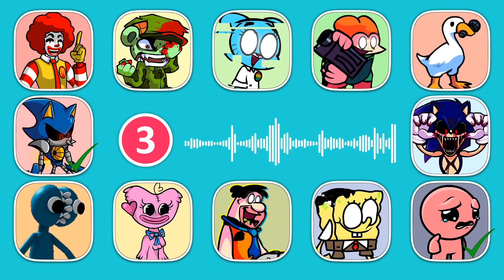FNF Guess Character by Their VOICE | Kissy Missy, Sonic, Flippy, Pibby Sponge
FNF Guess Character by Their VOICE | Guess The Character | Flippy, Kissy Missy, Sonic Exe, Sonic, Teal, Isaac, Metal Sonic, Ronald McDonald, Untitled Goose, Pibby Fred, Pibby Nicole, Pibby Pico...

How many FNF characters did you guess?
Let us know how many you got in the comments!

WoW Animation.